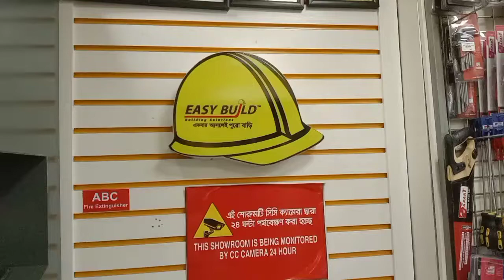RFL All Pipe & Fittings Collection🔥uPvc 🔥Class-D 🔥Thread🔥PPR🔥 Cpvc🔥SWR🔥Suction🔥 HDPE🔥 Electric pipe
বিস্তারিত জানতে ভিজিট করুন Pipe er Quotation ta diye what’s app e Message korun.

Creation BD
For Order This Products Please Contact
We Provide you Home Delivery Any Products.

Video from MD. Noman